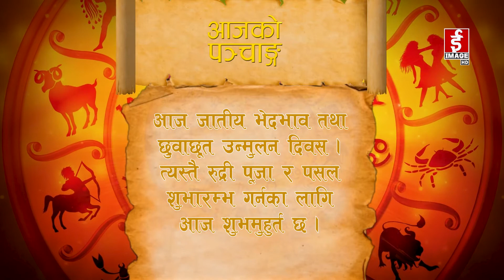आजको राशिफल २०७९-०२--२१ गते शनिवार | Daily Horoscope June 4, 2022